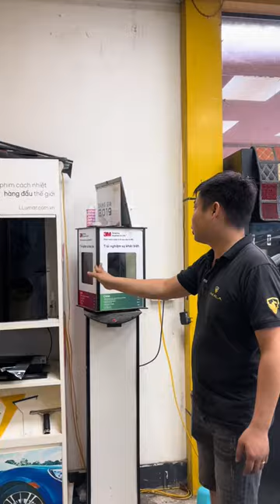Xe thứ 5 trong ngày qua em dán film cách nhiệt !!! | AKALA THÁI NGUYÊN